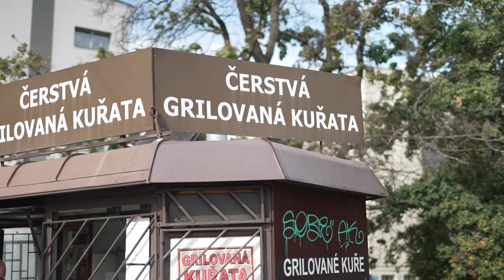Martin Štěrba má odvahu řídit osmičku správně!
Vítejte na nejlepší únikovce v ČR – na Palmovce! 🏃
Místo, které by mohlo být srdcem Prahy 8, je spíš její největší ostudou. Jak z toho ven, vám za nás prozradí náš Martin Štěrba - kandidát na starostu MČ Praha 8.